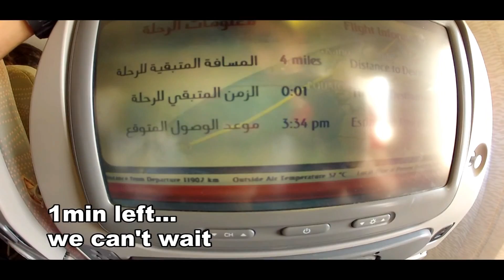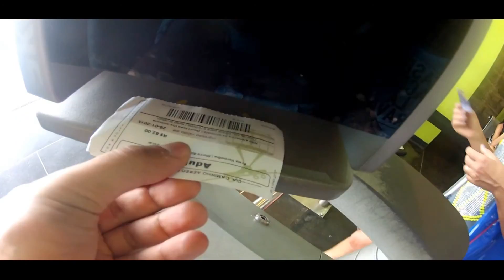Amin in Rio de janeiro [ BRAZIL ] part 1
the best things in Life are people you love ,the places you've seen and the memories you have made .